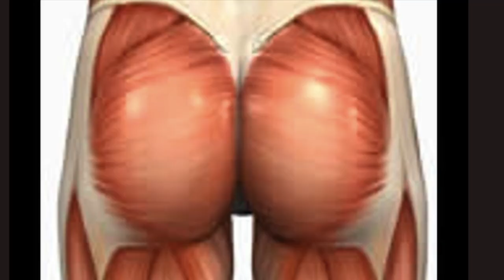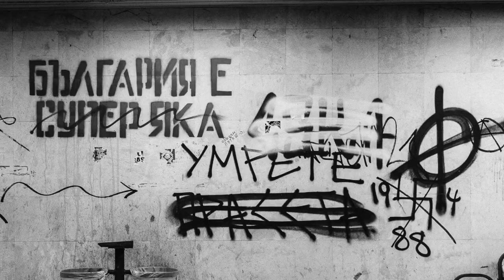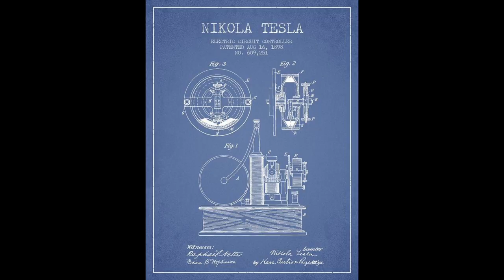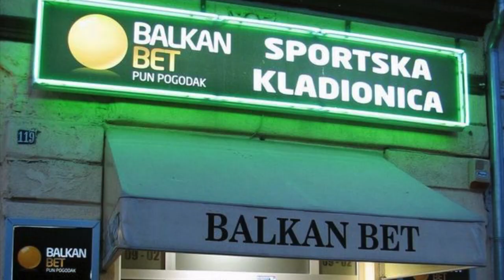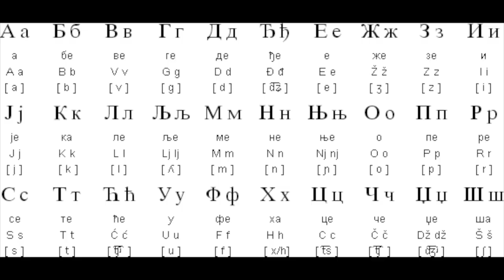30 RAKOWYCH FAKTÓW #6 Serbia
Ciekawostki o Serbii wybrane i opowiedziane w sposób całkowicie subiektywny i... prymitywny. Dla fanów Bałkanów, podróżników, sympatyków memów i różnorakich śmieszków. Z czego słynie Serbia i Serbowie?
Muzyka serbska, tradycje, mentalność oraz oczywiście groteska - czyli przedstawienie wyolbrzymionych, stereotypowych cech Serbów - i nie tylko.
Czy Serbki są ładne? Czy Serbowie są przystojni? O tym jak i wielu innych "rakowych" faktach opowiadam w tym Video.

GRUPA!